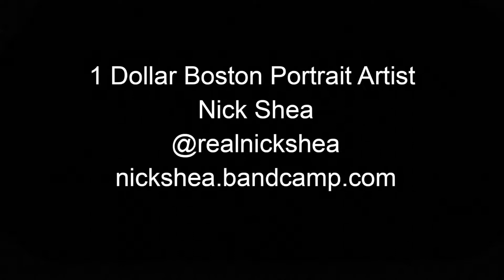The 1 Dollar Boston Portrait Artist, Nick Shea | Art Gem Interviews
A sit down in Boston Commons with Nick Shea, who has become known for his 1 dollar drawings in Boston Commons. Hear about his childhood, influences, inspirations, mindset and perseverance to keep showing up.